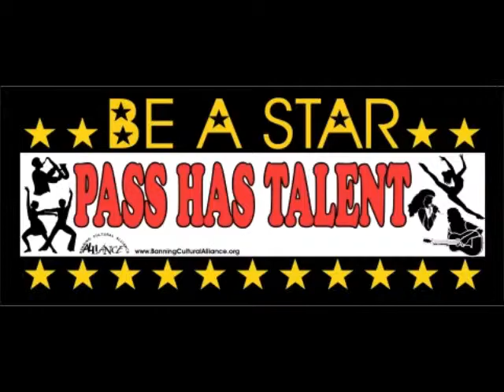Cross Creations screen printing / art design product video.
A look at some of Cross Creations custom screen printing / art design and products with some really cool Mozart music!